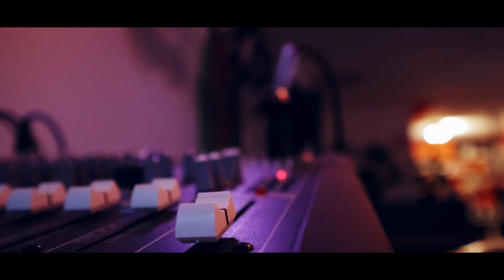Showreel zum Auftritt von Kilian Vogt im Wohnzimmer am Doktorplatz